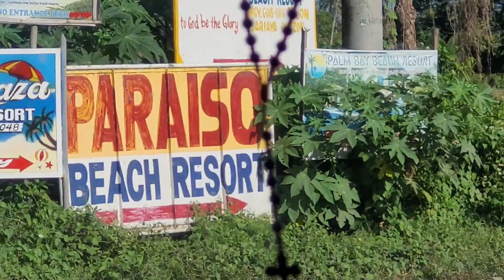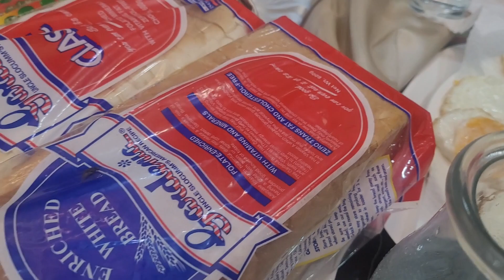ANG PAGBABALIK SA PARAISO BEACH RESORT. || MAKABAGBAG DAMDAMIN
Yung kakaibang feeling na andito ka na unlit sa lugar kung saan ka lumaki at nagkaisip.